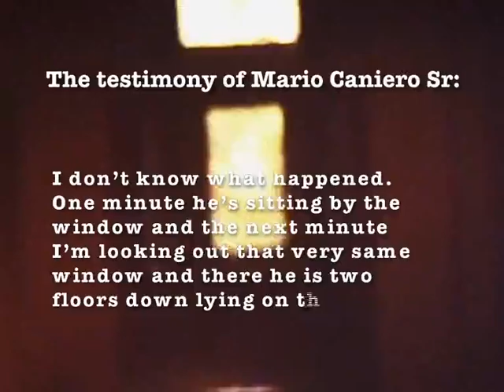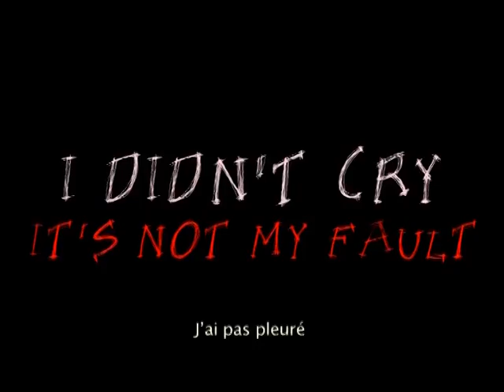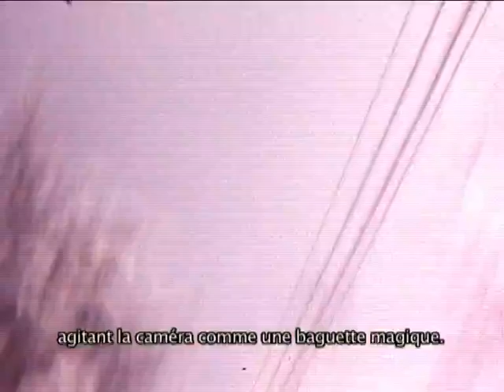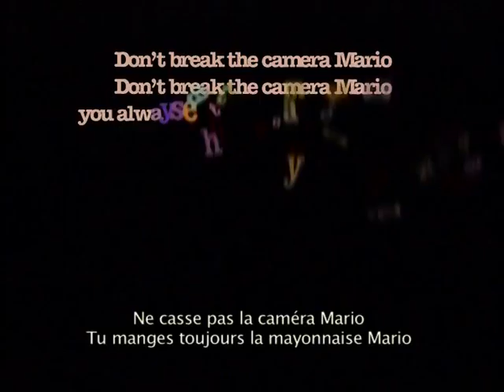mario makes a movie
un film de Roger Deutsch